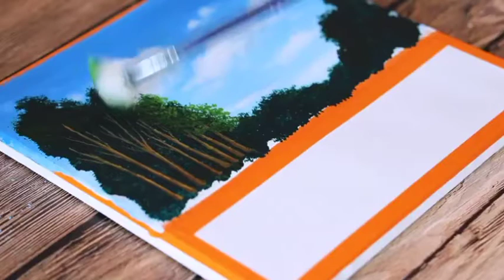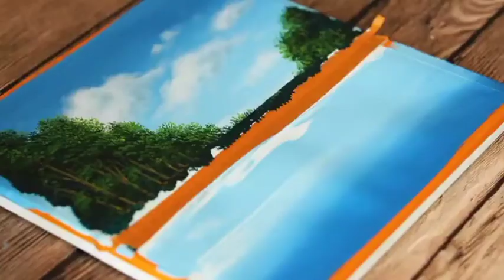beautiful green forest painting Canvas painting#viral#painting